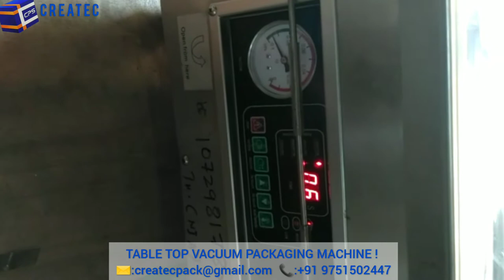TABLE TOP VACUUM PACKAGING MACHINE | CPS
𝐏𝐑𝐎𝐃𝐔𝐂𝐓 𝐃𝐄𝐒𝐂𝐑𝐈𝐏𝐓𝐈𝐎𝐍  &  𝐅𝐄𝐀𝐓𝐔𝐑𝐄𝐒:
Sealing Length: 300mm
Packaging Type: vaccum and sealing
Driven Type: electic
Automation Grade: Semi-Automatic
Bag Volume: 2kg
Voltage: 230v
Sealing Power: 500 W

It is made of stainless steel, in line with food hygiene and safety. It can be used with movable stainless steel trolley. Convenient to move and suitable for various occasions. Programmable for data up to 10 set-ups. Each group can operate individually. User-friendly design and easy to use. Providing flat plates to slightly adjust the height of packaging.
This industrial quality table top vacuum packer is the smallest chamber machine in our range. Can be supplied with gas flush facility and a wheeled floor stand.